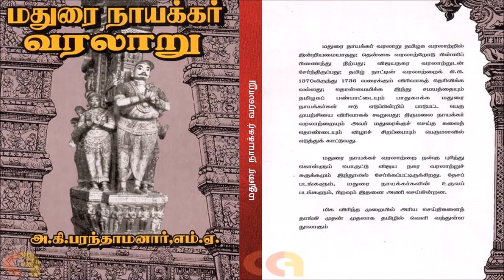Nayaks of Madurai | Complete History | Tamil | Novel Review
The complete history of the Nayaks of Madurai.

Novel Review: Tamil's first Book Tube channel. Find summary, information & review of books in Tamil. தமிழின் முதல் Book Tube channel, Novel Review.